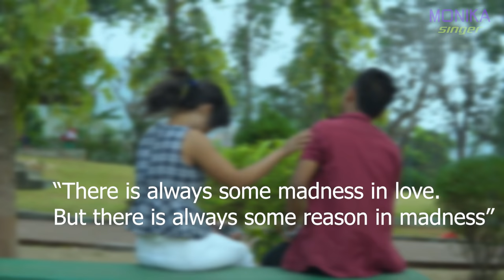"NANGNI RANI". (Official Garo Video ) // Monika Momin //2021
This video song is based on romantic.

Composition & Lyrics  By : Monika Momin

Music Composition By : Enio Marak

Singer: Monika Momin

Cast  : Matsram D Sangma , Monika Momin

Recorded as Talent Hunt Studio ( Ahap Sangma)

D.O.P  By :  Eman  Ch Marak
                    Jasrang Rangsa
                   Chiambong R Marak

Editor :  Suban Lohar

Producer : Nigam M Marak .

Video Direction & Concept by: Monika momin

Artist: Arbina  R Marak , Sonia Barman

Ia gitko ka.sapai nokgipani permission gri upload Ka.panabene. aro Original gitko kalakpanabe namnikgenchimode nokgipao sing.chengpachina molmolaniko on.pa.a...